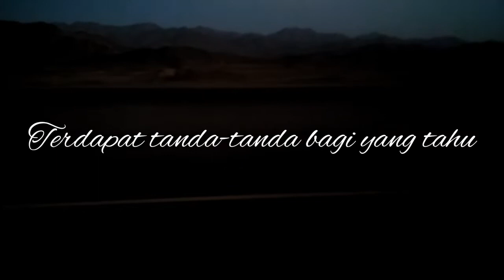Lagu Anak #10 - Pakaian Taqwa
Lagu ini adalah lagu yang liriknya diambil dari arti surat al qur'an yaitu surat ar-rum 22 dan al a'raf 22 dimana menceritakan bahwa dalam penciptaan langit dan bumi Allah pun menciptakan keanekaragaman bahasa serta kulit yang berbeda-beda pada manusia. Allah pun telah menyediakan pakaian sebagai penutup auratnya. Namun pakaian terbaik bukanlah pakaian yang bagus melainkan pakaian taqwa dimana dirinya dapat membawanya dalam ketaatannya kepada sang pencipta.

Silahkan para guru dimanapun berada jika ingin menggunakannya sebagai bahan ajar disekolah silahkan digunakan, semoga bermanfaat : ).

Request untuk dibuatkan lagu sesuai dengan tema yang sedang dipelajari disekolah silahkan boleh ditulis di kolom comment.

Judul        : Pakaian Taqwa
Pencipta/ : Egis Fitriansyah
Penyanyi
Recording : Dawock

Lyric

Diantara tanda kebesaran-Nya
Ada penciptaa langit dan bumi
Perbedaan bahasa dan kulitmu
Terdapat tanda-tanda yang tahu

Sesungguhnya Kami telah menyediakan
Pakaian untuk menutupi auratmu
Tetapi pakaian taqwa itu lebih baik
Itu sebagian tanda kebesaran-Nya